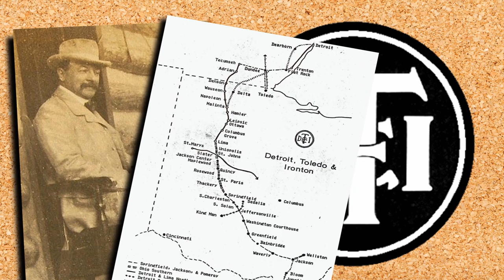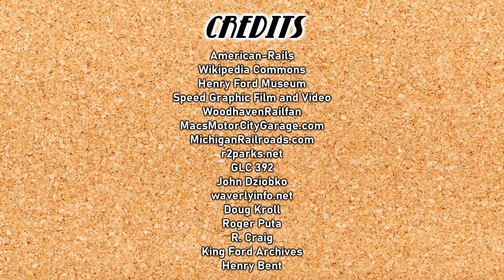Henry Ford's Railroad: Detroit, Toledo & Ironton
Originally Uploaded on: October 19th, 2019
The 1910s and into the 1920s were a time of change across the world and within the United States, that was no different. Railroads in particular, went through a change in company direction, technological improvements, new aesthetic look, and increased speeds. Then there was the Detroit, Toledo & Ironton Railroad, a run of the mill railroad that seemed like it's only path was nowhere. The railroad originated out of several bankrupt mergers and seemed doomed from the start. This was until, Henry Ford stepped in and put things right.

Hope you enjoyed this slightly change of pace video! Please let me know what you thought of it as this was quite a fun video to make!